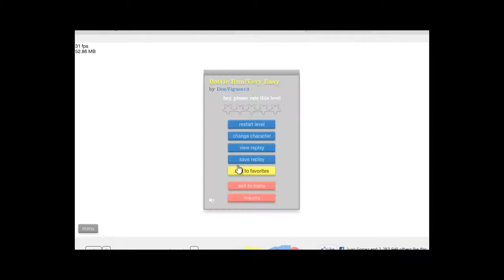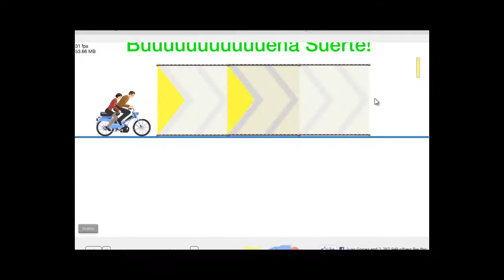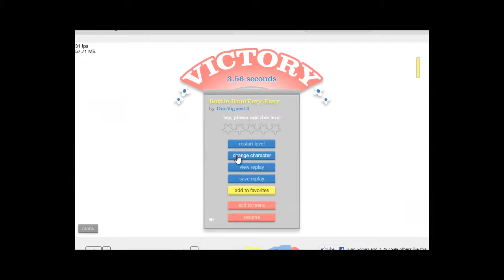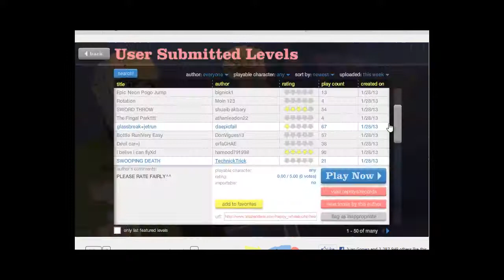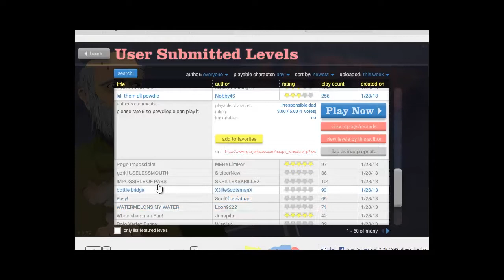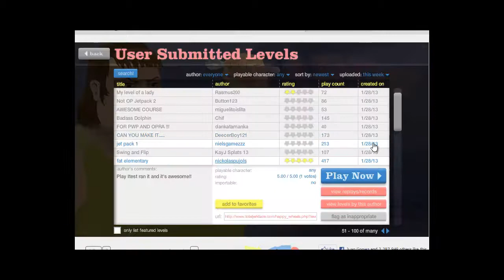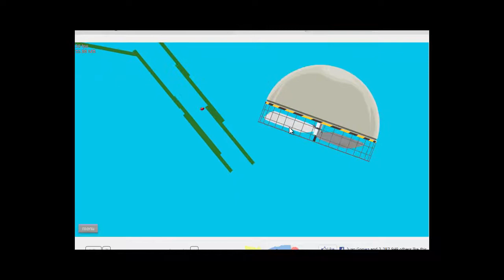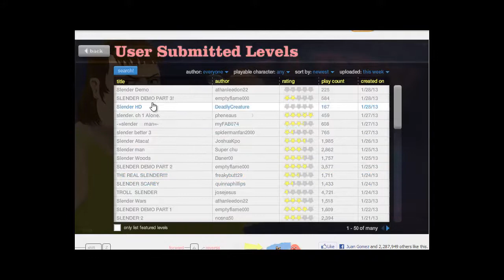SkylanderDude plays Happy Wheels episode 6